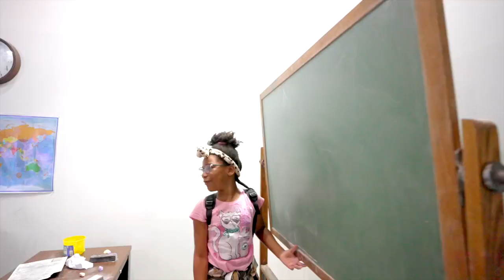Selfie Clubhouse Moon Girl Themed Party